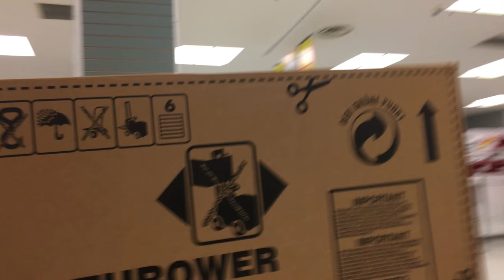Sears Canada 3rd floor Update 30%-50% off Store Closing Tour Liquidation Sale - 4K HD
Sears Canada 3rd floor Update 30%-50% off Store Closing Tour